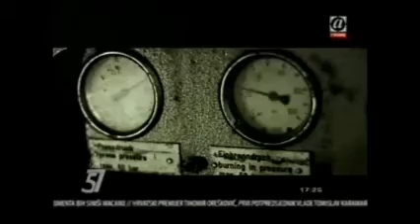O inicijativi za izmjene Zakona o PDV-u (ATV, 02.06.2016.)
Institut za razvoj mladih KULT uputio je Inicijativu za izmjenu Zakona o PDV-u Upravnom odboru Uprave za indirektno oporezivanje. Riječ je o inicijativi kojom se Institut zalaže za izmjene Zakona o porezu na dodanu vrijednost prema kojim bi:
-    obveznici plaćali PDV po naplaćenoj umjesto izdatoj fakturi za isporučene robe i pružene usluge, te imali pravo na odbitak ulaznog poreza tek u onom trenutku kada svom dobavljaču plate primljene robe i usluge;-    rok za plaćanje PDV-a bio pomjeren sa desetog na posljednji dan u mjesecu za prethodni mjesec.